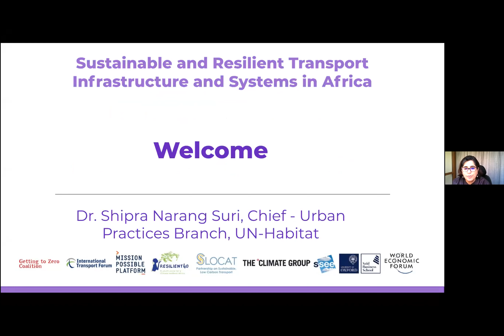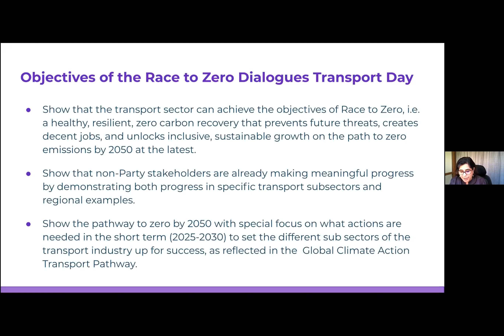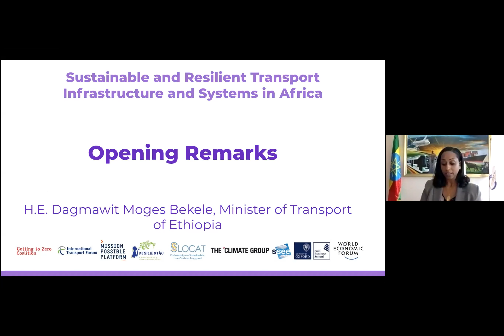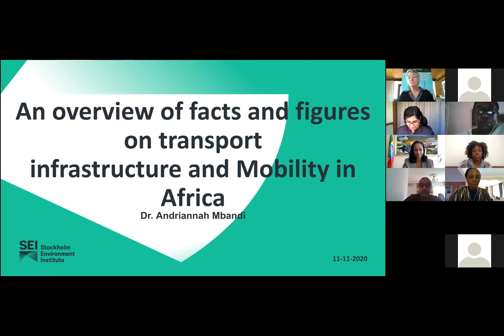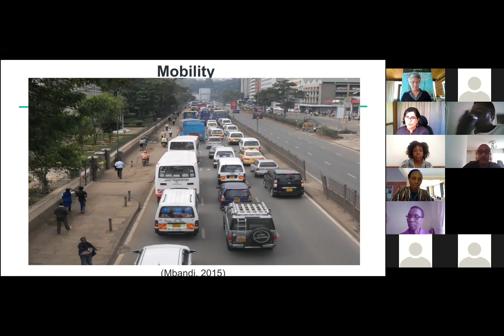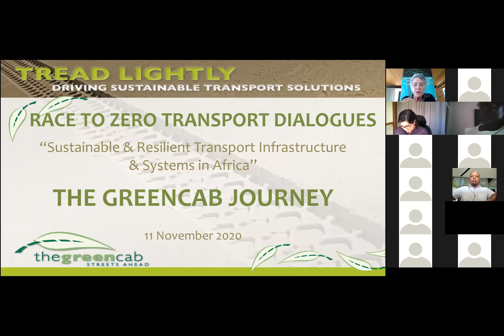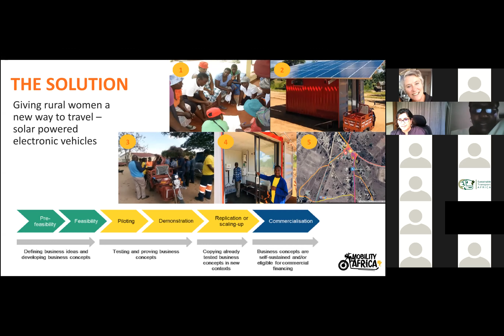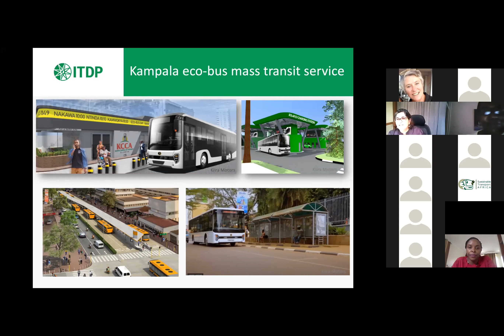Sustainable and Resilient Transport Infrastructure and Systems in Africa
This session focuses on the role of fundamental infrastructure in Africa as a critical enabler of sustainable and resilient transport activities which have the capacity to transform cities and create positive economic, environmental and social impact.

Sustainable and resilient transport activities start from fundamental infrastructure and how they are connected with other components in the transport system. The development of reliable infrastructure often has the capacity to transform cities and can create positive economic, environmental and social impact. Transport connectivity for both passenger and freight has to also be accessible, affordable and safe in order for it to be sustainable.

Speakers:

Amiene van der Merwe: Founder & Managing Director of The Green Cab, South Africa
Henry Kamau: Executive Director, Sustainable Transport Africa
Dorah Mwenye: Co-ordinator for Mobility for Africa, Zimbabwe
Shipra Narang Suri: Chief Urban Practices Branch, UN-Habitat
Charlene Kouassi: African Mobilities Observatory